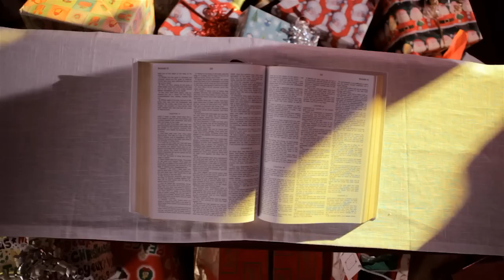Noël n'est pas ta fête